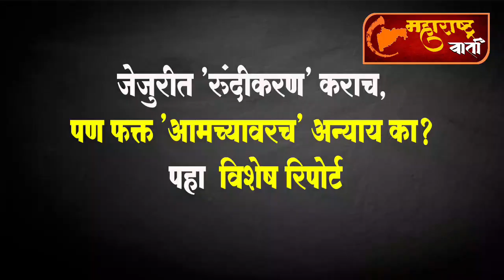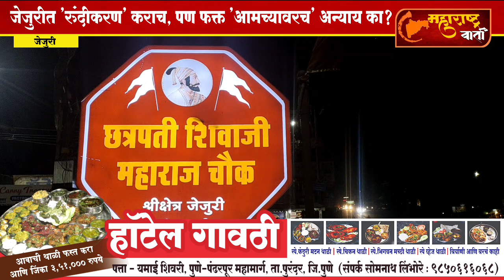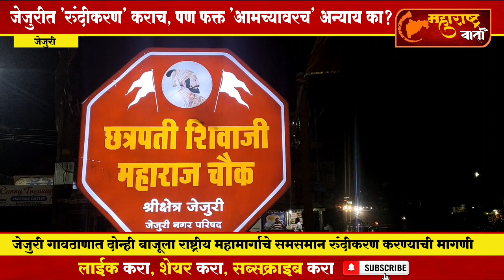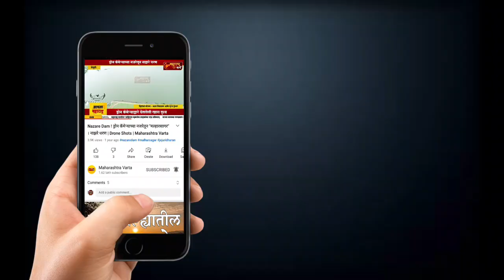Exclusive : जेजुरीत 'रुंदीकरण' करा, पण फक्त 'आमच्यावरच' अन्याय का? पहा स्पेशल रिपोर्ट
आर्थिक साक्षरतेसाठी शेअर बाजारात गुंतवणुक आवश्यक आहे. गुंतवणुकीसाठी आजच  मोफत अकाउंट सुरु करा.

फ्लिपकार्ड वरून कमी किमतीत वस्तू मिळवा..पुढील लिंक वर क्लीक केल्यावर फ्लिपकार्ड ओपन होईल ..त्यावरून ऑर्डर करा

महाराष्ट्रातील आघाडीचे वेबन्यूज चॅनेल
      "महाराष्ट्र वार्ता"
नातं महाराष्ट्राचं..देणं मराठीचं !

Maharashtra Varta News...!

महाराष्ट्र वार्ताच्या सगळ्या अपडेट्स, बातम्या , व्हिडीओ आपल्या मोबाईलवर मिळवण्यासाठी आपले नाव आणि जिल्ह्याचे नाव आमच्या 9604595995 या क्रमांकावर Whatsapp करा.